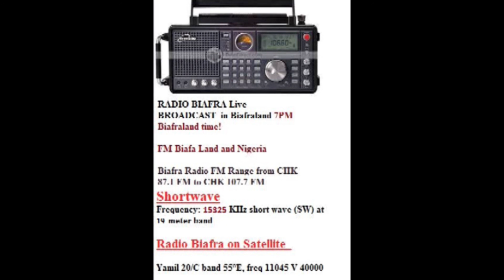29th feb 2020 broadcast by nwachineke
educating the north for emancipation